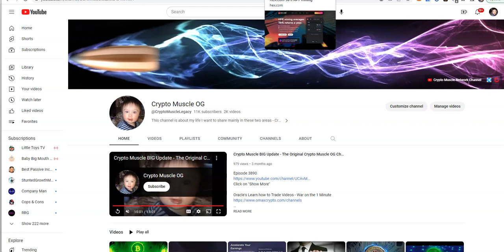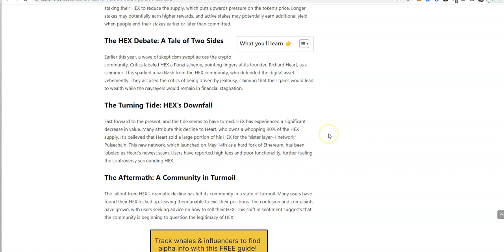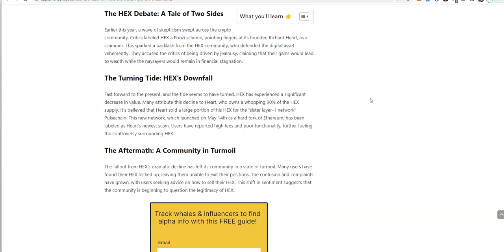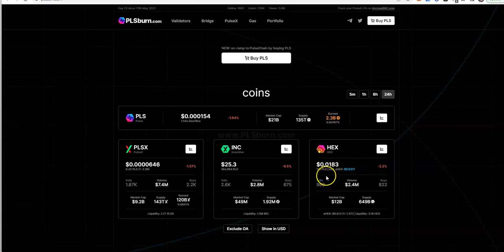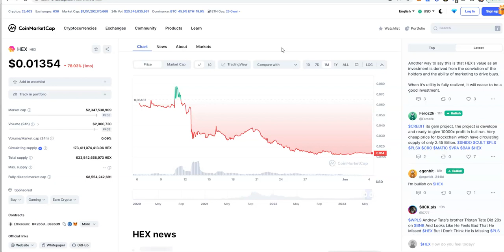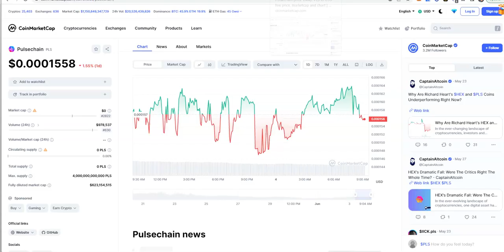Pulsechain - HEX Dumping Now 1cent, RH is Dumping on You; Pulsechain Main Issues Like ETH; Good Luck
Episode 4391

Mid-level Platforms

Others

Leverage Trading